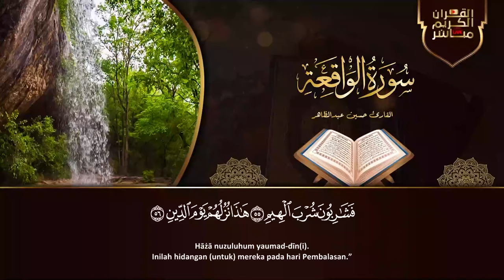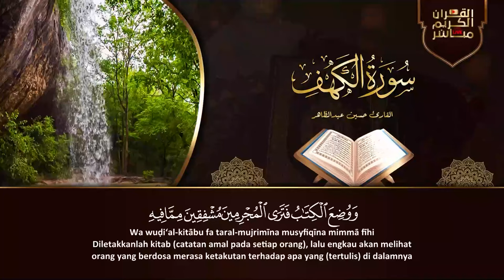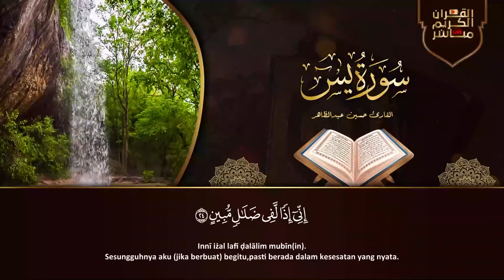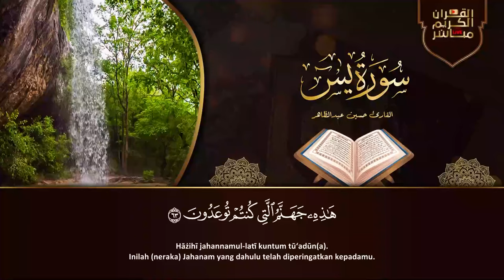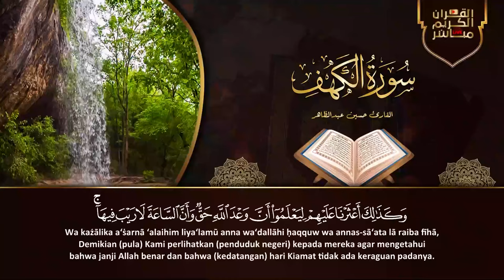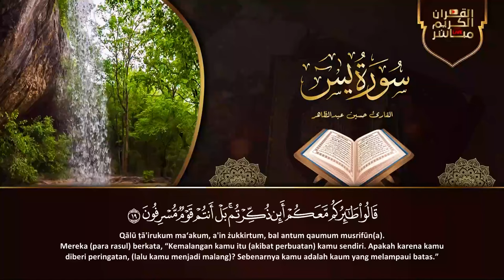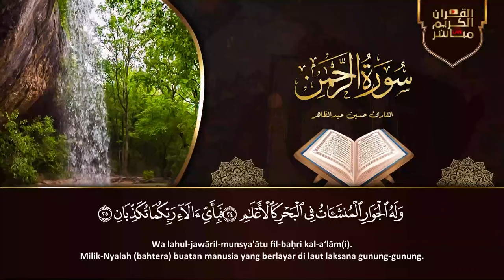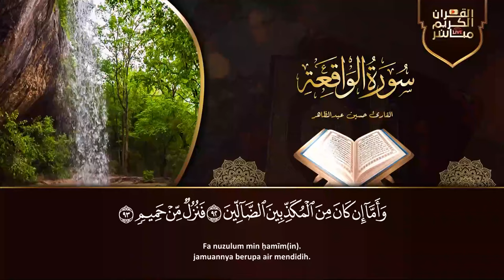سورة يس، الواقعة، الرحمن، الملك، الكهف تلاوة هادئة تريح القلب استمع بنية الرزق والبركة Sourat Alkahf